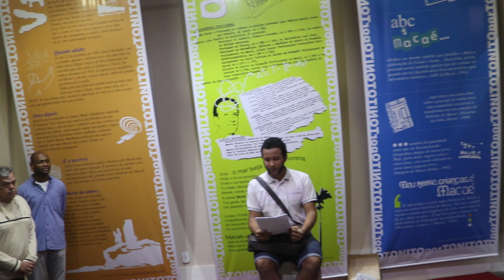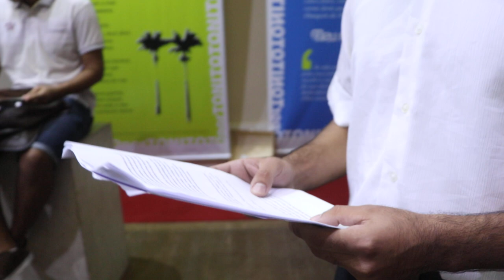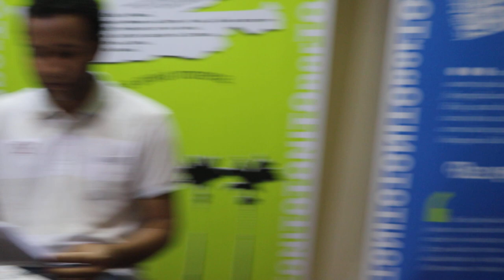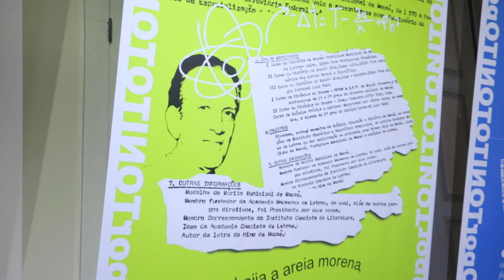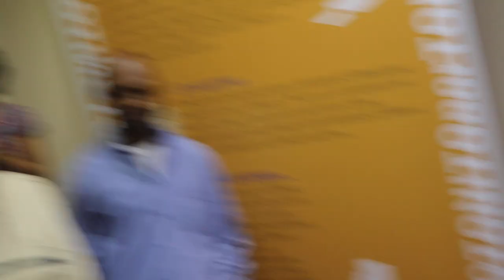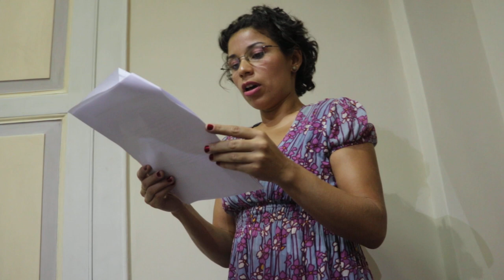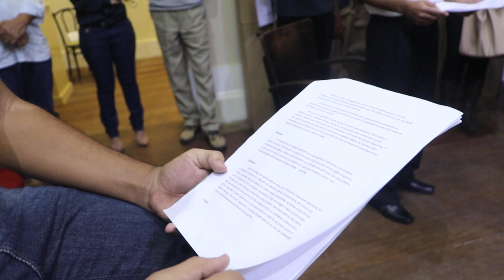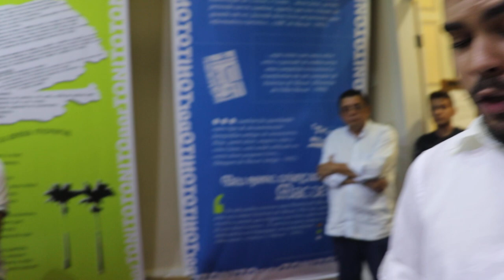ALUNOS NA EMART-MACAÉ FAZEM A LEITURA DE TEXTOS DE TONITO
NA ABERTURA DA EXPOSIÇÃO EM HOMENAGEM A ANTONIO ALVAREZ PARADA, O TONITO NO SOLAR DOS MELLOS.